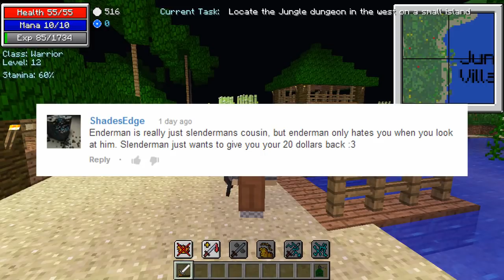Minecraft: "TO THE DESERT!" | Episode 5 (The Legend Of Notch)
In this episode we attempt to defeat the water wizard and try to find the third brother!

Legend Of Notch is an RPG mod with goals, quests, new mobs, a giant map, new items, new attacks and very awesome game play! If you enjoy the series let me know! =)